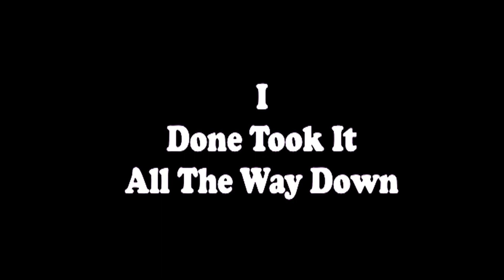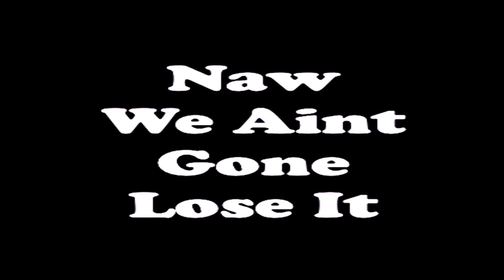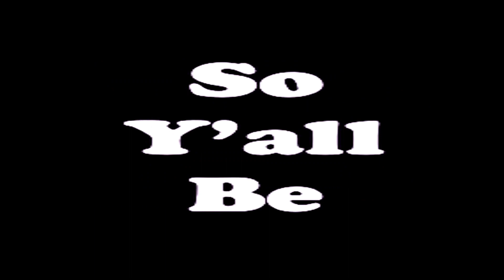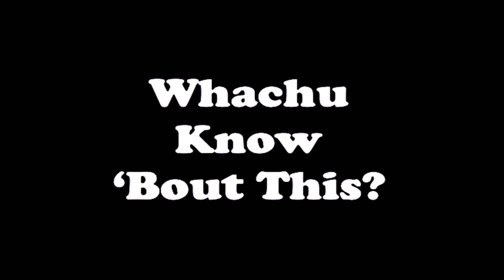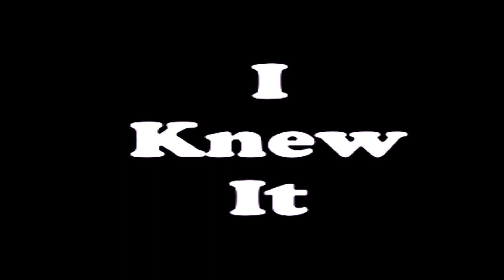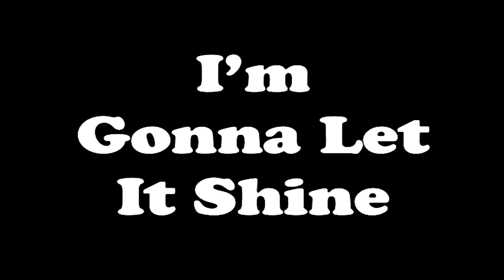GOOD DAY - Fm Studio [Mix Master] 2023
Fm Studio Says "It's A GOOD DAY!" 3 Days In The Making!
Enjoy SuperStars! ...Fm Studio!
Video By: Fm Studio
On-Screen Lyrics By: Fm Studio
Audio Master Mix By: Fm Studio
Recorded With "Fm Studio Sound" By: Fm Studio